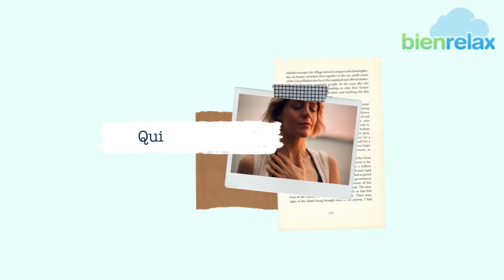Histoire d'une sophrologue passionnée par le sommeil / Clémence Peix Lavallée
Vous souhaitez vous perfectionner sur le thème du sommeil et de la sophrologie avec Clémence Peix Lavallée, retrouvez sa Masterclass sur le site Bienrelax: